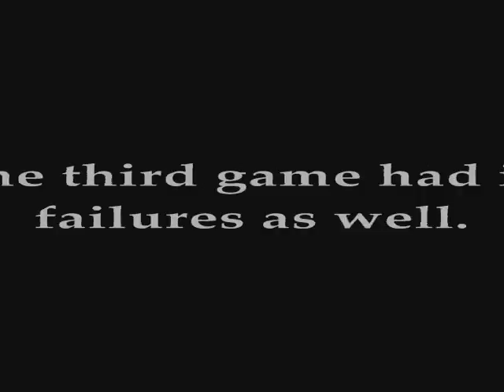Let's Play LoZ:MM Part X - Mini Game Fun ^_^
Sarcasm intended...

Items Attained:
-Bremen Mask
-Heart Piece #8

Other Info:
-Don't feel discouraged if you find the last two Deku Scrub mini games to be aggravating.
-We also find another secret route leading to an easy 100 rupees, in addition to the one we found in a previous video.